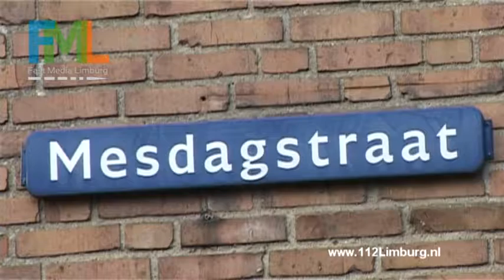Politie Onderzoek naar Moord aan de Mesdagstraat in Geleen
Politie Onderzoek naar Moord aan de Mesdagstraat in Geleen 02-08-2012